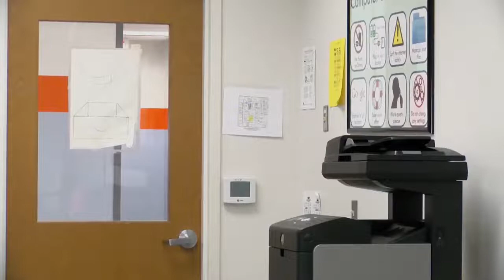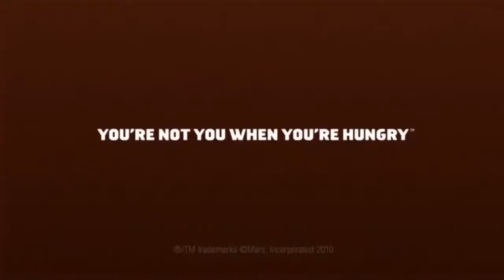A360 News Season 2 Episode 8